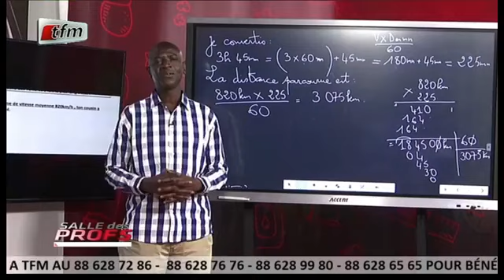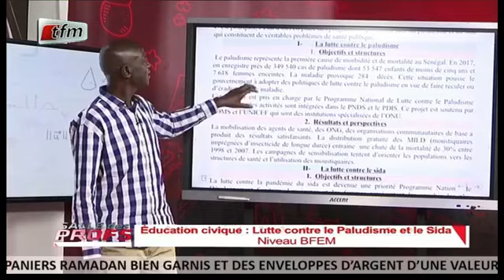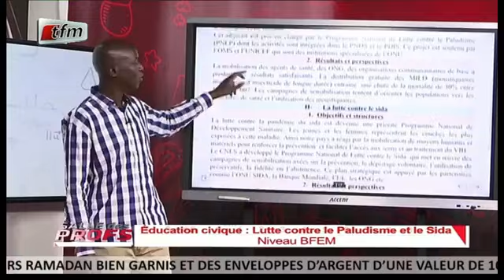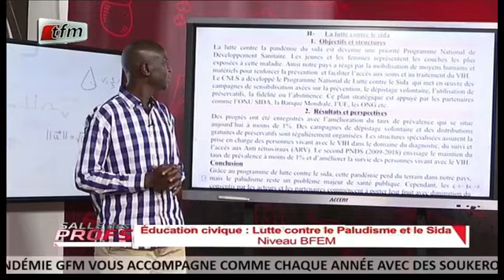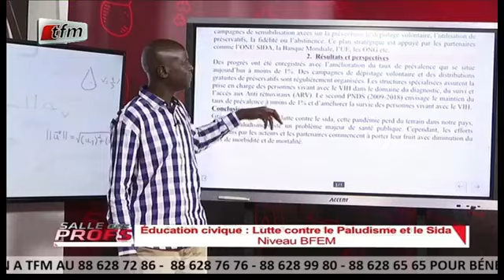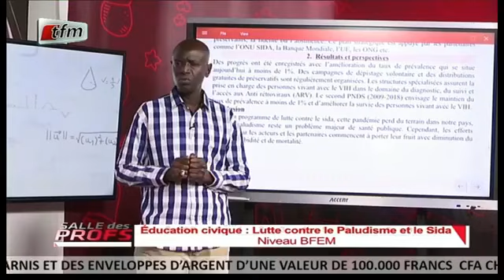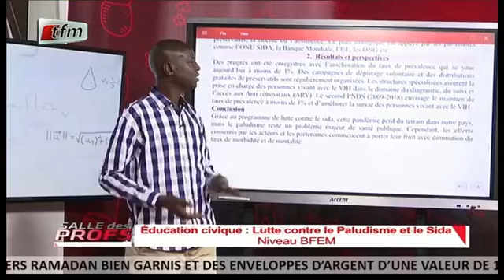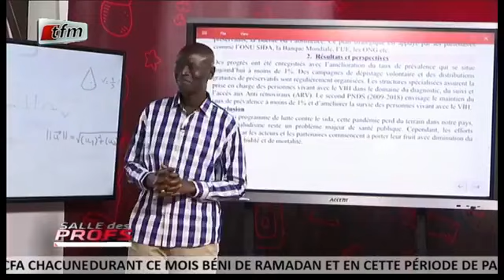EDUCATION CIVIQUE : niveau BFEM dans salle des profs du 27 Mai 2020